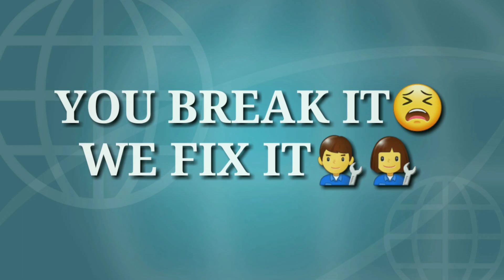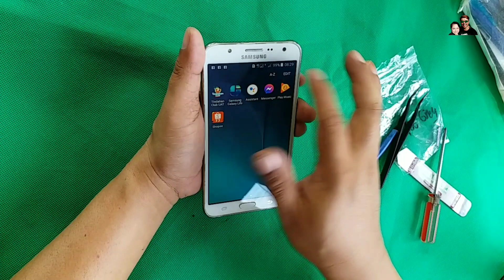SAMSUNG J7 2015 / HOW TO FIX POWER RUBBER BUTTON SWITCH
Hello guys this is how to repair power button for  SAMSUNG J7 2015. Learn and enjoy watching. God bless you all.